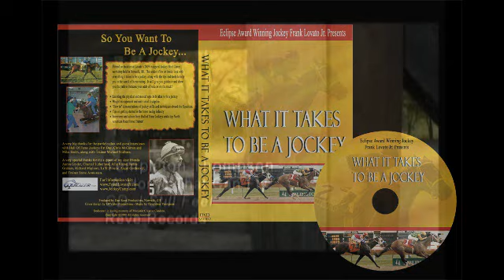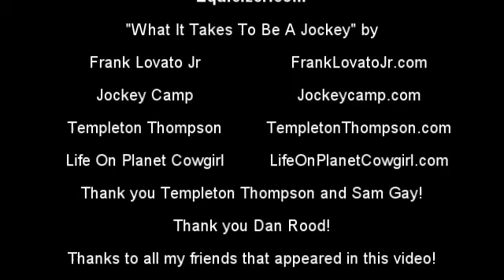Templeton Thompson's "A Horse That Can Fly" Frankie Lovato Racing Music Video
Templeton Thompson's song "A Horse That Can Fly" is the official song for Frankie Lovato's "What It Takes To Be A Jockey" DVD & "Jockey "Bootcamp". This DVD is to help guide and teach people everything it takes to become a jockey.